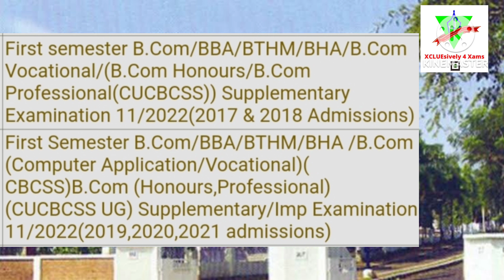CALICUT UNIVERSITY SEMESTER EXAM UPDATES